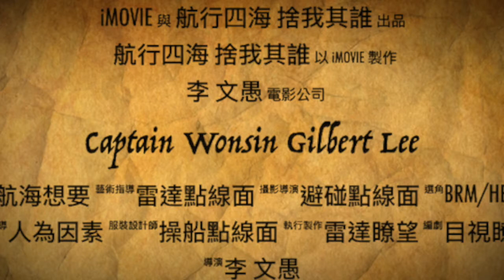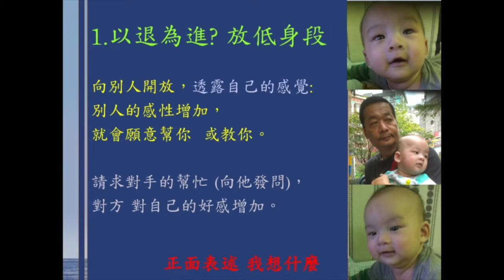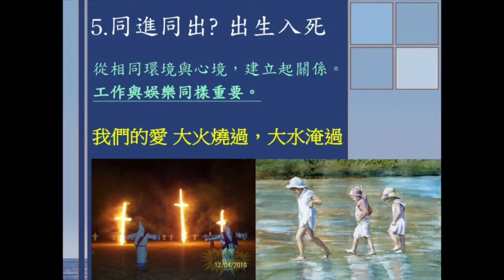公司文化第三講 善待問者如撞鐘 開放性的問題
好，這是我們文化講座的第三講，看來這個東西比前面的航海想要更難講，因為前面航海想要是講道理，只要有道理就過關了。這些文化講座講的是感覺，感覺是很微妙的東西，啊 稍微那 一不注意，那 就會錯過。好 那我們現在能再回顧一下，人際關係的六關，第一關那就是以退為進，放低身段，這個就是通關密語。因為第一關就是兩個人的權力差距太大，所以做下屬的 就愛在心裡口難開，想要拉關係，可是不知從何開始，那我們現在再仔細看看圖片， 以感性來做溝通，要把我們的感覺說出來。那可以先問問題，（還記得前面說，情緒的孩子性裡面，有一個分類是 好問問題的小孩），向對方發問，就是裝小示弱，這個上級呢，如果是樂意教的話，他就會表現出來，那 “如果他不樂意教的話，你就把你的感覺直接說出來”，他 這時候就沒有辦法否定你的感覺，（因為他的感覺也來了，這時他其實是在處理他自己的感覺，像我們最近常聽到的，就是他嘆了一口氣，這口氣，其實是為他自己嘆的，因為 那 下面他要想辦法來教你，還有想好怎麼樣跟你說明講解），所以你有什麼恐懼 害怕，不管他是樂意教，還是不樂意教，不管你是在問問題，還是在表達你的感覺，只要 你表達出來， 他一開口，那 你們兩個的第一關就算是過了。我們看看右邊這位小朋友，這是我的外孫，啊 小朋友都是軟手軟腳，要吃飯 肚子餓了要哭，尿片濕了也要哭，完全沒有抵抗能力，可是卻是人見人愛，這就是示弱，你幫他做得越多，你就越愛他，這就是人性。（愛就是付出，沒付出就沒有愛。付出得不到回報，就會恨。如果你不在乎她/他有沒有回報，你就是不愛她/他。又愛又恨，是又有付出又得不到回報，那 恭喜你，可以結婚了。現在你可以知道，婚姻為什麼是 相欠債）從第一關，我們就可以知道，為什麼叫做“人性領導”，我們現在可是在“ 領導上級”，這可不是普通人做的到的。

好 第二關點頭之交，只有打打招呼，這時候要 怎麼樣通關？就是近水樓台先得月，要製造見面的機會，越多越好，像船上的三管上船說，這個船的輪機長跟大管，每天下了工，就是喝酒  唱卡拉OK，那 我又不會喝酒，也不會唱卡拉ok，我跟他們呢 就沒有辦法打成一片。事實上呢，這是不對的，因為呢 喜歡唱卡拉ok的人，他只要 聽眾就好。只要你有在旁邊參與，鼓鼓掌就可以了，所以你會不會唱並不要緊啦，喝酒你不會喝也沒關係，你可以在旁邊喝喝汽水 可樂 或者是茶。哪 只要你在場就可以了， 那 別人一唱三個鐘頭啊，你就在那邊做3個鐘頭的鼓掌部隊，那 也太假了，你只要呢 去洗衣服的時候，這個順便進去坐個10分鐘，鼓個掌，然後呢 喝點飲料，等一下呢，去這個什麼廚房，煮宵夜的時候呢，又進去坐個10分鐘，每天去走個一兩趟，哪 人家就知道，那 你這小孩呢，還算是可以的，沒有那麼孤僻啊，雖然也沒有什麼才藝，那 這就是人際關係的第二關。如果你是要追女朋友的話，那就簡單啊，她坐公車啊你也去等公車啊，她喜歡走路啊，你就跟他不期而遇，反正呢 就是諸如此類， 從點頭之交到說得上話，那就到了我們的第三關了。

第三關 聊天打屁言不及義，這個時候說的上話，通關密語就是“相逢何必曾相識”，相信很多人都有一見如故的感覺，跟他聊聊，覺得還蠻聊得來的， 俗話說：老鄉見老鄉兩眼淚汪汪。這是因為兩個人擁有太多的共同回憶，像是路邊的麵線，屏東的肉丸，士林的蜜豆冰，以前士林出名的，現在去士林的人，可能大家都不吃蜜豆冰。 有了共同的回憶，就有更多的默契，所以我們跟人家聊天打屁的時候，要投其所好，他喜歡小狗你就喜歡小狗，他喜歡小貓你就喜歡小貓 啊，不要你人家在講小狗，你就講獅子老虎。跟人家能搭不上調。那人跟人之間的相處  呢，就是看 兩個人的共同點有多少？ 好像下面這兩位大哥啊，就是一見如故，只要在路上走，看到對面有個人裝扮跟自己一樣，就會自動走過去跟他打招呼，套交情。這就是一見如故，因為你身上已經有太多的相同的默契。
下面是心理學家的問卷調查，40個問題 20個是大事，你贊成台獨，還是你贊成川普，其他20個 就是說你吃的是什麼牌子的冰淇淋，你的喜歡的嗜好是什麼，就是小事20個，大事20個。調查結果呢，豪無例外，就是相同點越多的人，相互喜好的程度也就越高。但是重點是 ，喜不喜歡在數量多少，不在於事件的大小，所以說你不一定同意他統一建國 的主張，但是 你只要跟他有些相似的地方，他就會喜歡你，所以我們說 我們的通關密語，就是要尋找兩個人的相同點，相同到好像是天生一對，那你這一關也就過了。

好 第四關同進同出，出生入死。第四關 兩個人已經可以安排一些散步 看電影 聊天 聚會的活動。那這有兩個重點，一個是這個環境是越封閉 越好，就是說，如果你們去吃飯，是去麥當勞 開放空間，那是沒有用的，因為他的注意力分散，那 如果你要像愛斯基摩人這樣，用個稻草造一個棚子，然後在裡面衣服脫光光，烏七八黑的做蒸氣浴，然後再互相談心， 是啊，這時候是最容易敞開心房，所以你要花錢請吃飯了，要多下點本錢，要有燭光晚餐 啊，旁邊不要太吵雜的地方，才能夠呢留下比較深刻的印象。那第二個就是著名的吊橋理論， 這個是說在緊張的時候，分泌的荷爾蒙跟在談戀愛的時候分泌的荷爾蒙是一樣的，就好像我們前面講過，鐵達尼號的船長操船時，其他人興奮的面紅耳赤的，好像是在談戀愛，所以船員那有可能，不愛戴敬佩這位船長。 所以談戀愛的時候，你要去坐雲霄飛車，那種緊張刺激分泌出來的荷爾蒙，跟戀愛的荷爾蒙是一樣的。那 她就會， 看到你就想到雲霄飛車的場景，那個荷爾蒙來了，她就覺得她會愛上你，所以呢，說就好像當兵的人打仗，一場又一場槍林彈雨 砲聲隆隆。這些呢 大家 經歷的相同場景產生的感情，就非常堅固，因為這已經是進入了分子通道，荷爾蒙的共同回憶， 好像以前一部小說，刺鳥裡面說過，我們的愛情是大火燒過，大水淹過，那都是出生入死的場景，所以呢神父愛上女孩，這也是沒辦法的事。
好的 聊半天了還是言不及義，記不記得前面我們說過21世紀是感性的世紀，所以呢，我們要跟人家拉關係的時候 呢，工作跟娛樂是不分的，今天 如果你要靠工作來建立關係，那你完了，他掃地你就陪他掃地，他洗廁所你就陪他洗廁所，那實際上 呢，我們可以藉由娛樂活動來建立我們的關係，只要呢，他唱卡拉ok你也唱卡拉ok，他打球你也打球，那這樣子 你們的關係就能夠穩固好，不必 呢， 去做苦工來 呢，建立人際關係。這是因為 呢 新的世記，工作跟娛樂是一樣重要的，同樣可以培養默契。

好 第五關 互相漏氣刺激求進步，那這一關可以說是最難的，我們如何刺激長官，讓他釋放出善意， 或者是刺激我們的部屬，讓他能夠“產生進步的動力，這個關鍵點，就是在問問題”，向長官發問，問問題 就好像孔子說的一樣：善待問者如撞鐘，那 他就會絞盡腦汁幫你解答，但是我們的問題呢，不應該是牽涉到物質層面的，因為公司是有些資源，他只不過是為人作嫁，也不是他的，除非他自己是老闆。（記不記得，前面告訴過你，你親的屁眼是誰的？）所以呢，你不要跟他 隨便要加薪，我們問他，給他的問題應該是 牽涉到你個人成長的方面，你需要輔導，教育，訓練，而不是 呢，做物質方面的要求，那 這個是重點．
至於下級 呢，也是一樣，那我們 可以要求他，比較不熟悉的領域，問問看他的意見，那 他就知道自己的缺點在哪裡？會謀求改進。所以 呢，問上級問題，問下級問題，“或者是，問問看他的感覺：船長 你覺得我這樣子做怎麼樣？” 可能這是比較委婉的，你不能直接問他說：船長 你看我做的對不對？對不對是理性，你覺得我做的怎麼樣？是感覺感性，那就可以把他心裡面真正的話釣出來，所以說，感性的溝通是比較有效果的，而不是對不對？好不好？是不是？這麼簡單的問題。
好 說到這裡 呢，又 牽涉到溝通的一個重大的議題，就是要問開放性的問題，而不是問封閉性的問題，開放性的問題，那就是他可以講出他心裡面真正的想法，就像我們問他說：你覺得怎麼樣？如果我們問的是封閉性的問題，你覺得我做的對不對，他的回答很可能就是一個“對”，其他 為什麼對？就沒有講。那：你覺得我做的好不好？他說好，那也就完了，也得不到什麼他的改進的意見。所以 呢，就要經常問他：這個為什麼？或者是呢：你覺得 怎麼樣 ？這些就是開放性的問題，那這可能以後看有時間再講，那今天就到這裡，謝謝各位。明天我們才能處理第六關。